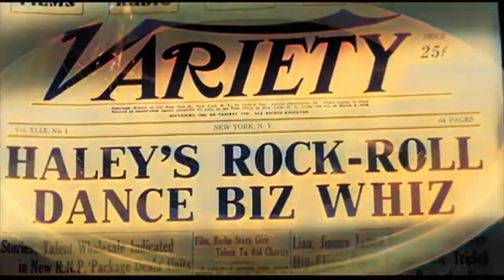Bill Haley & His Comet - Rock Around Of Clock. StoryTellerByRamónMata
Rock Around The Clock, canción traducida y versionada por miles de personas, se convirtio en la marca indiscutible de Bill Haley, quien desafortunadamente no produjo nada semejante en el resto de su vida, dejando el camino pavimentado a las grandes estrellas del Rock and Roll, como Little Richard, Fats Domino, Elvis Presley, Chuck Berry y otros.